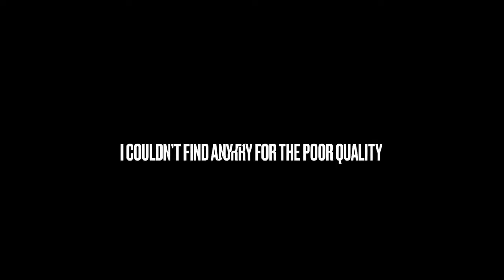EVERY Miguel Cabrera Stolen Base with the Tigers!!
This video showcases every Miguel Cabrera Stolen Base between 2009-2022!!